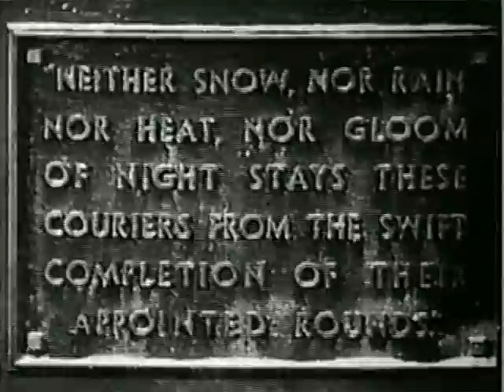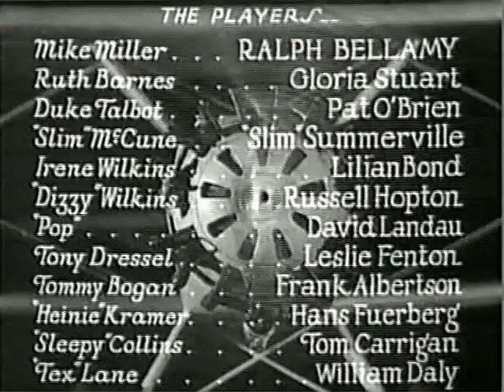'Air Mail' (1932) excerpts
This is the first reel of Universal's 1932 pre-code adventure-drama 'Air Mail'.  With Ralph Bellamy, Gloria Stuart, Pat O'Brien and Slim Summerville.  Directed by John Ford.